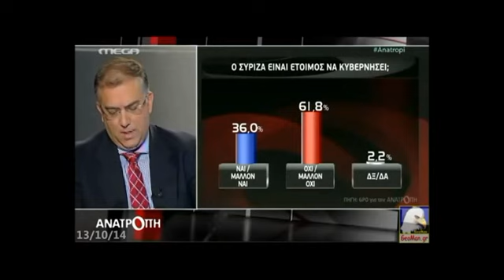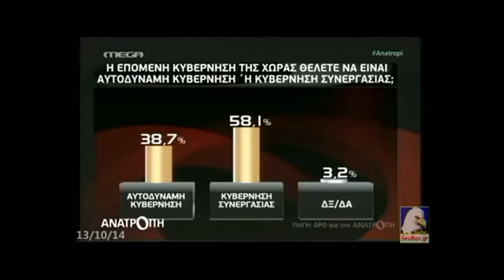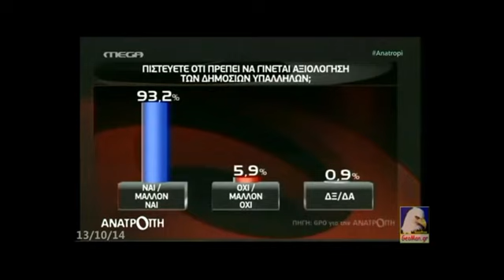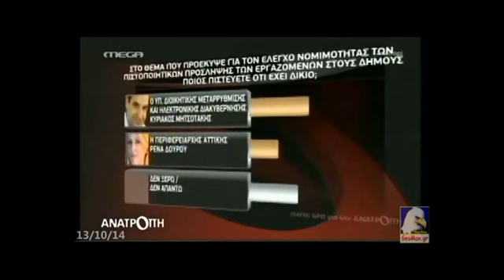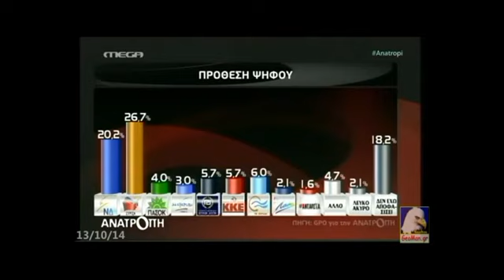Δημοσκόπηση GPO για το Mega (6,5% μπροστά ο ΣΥΡΙΖΑ))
6,5% μπροστά ο ΣΥΡΙΖΑ (ισότιμα λέει ο παπαγάλος Πρετεντέρης). Από την εκπομπή "Ανατροπή" του Γιάννη Πρετεντέρη (εκλεκτού του Σμαρά & της συγκυβέρνησης) στο Mega. Για να είναι μικρό το βίντεο (ως 15΄) δεν βάλαμε τις συζητήσεις των παρευρισκομένων, που λίγο πολύ ξέρουμε τι λένε, μια και όλοι είναι μέλη, "οπαδοί" ή ακίνδυνοι για την συγκυβέρνηση (Γ. Πρετεντέρης, Π. Καψής, Μ. Σπυράκη, Π. Τατσόπουλος, Ν. Ευαγγελάτος & Τ. Θεοδωρικάκος. Κανένας από τον ΣΥΡΙΖΑ βέβαια, το ΚΚΕ, τους ΑΝΕΛ, το ΠΟΤΑΜΙ, τη ΔΗΜΑΡ & φυσικά τη Χρυσή Αυγή. Στη δημοσκόπηση (που πραγματοποίησε η εταιρία GPO 09-13/10/14), έχουμε προβάδισμα του ΣΥΡΙΖΑ με 6,5% έναντι της Νέας Δημοκρατίας, σε ότι αφορά την πρόθεση ψήφου, ενώ στην τρίτη θέση βρίσκεται το Ποτάμι και ακολουθούν η Χρυσή Αυγή και το ΚΚΕ στην 4η-5η θέση, το ΠΑΣΟΚ στην 6η και οι ΑΝΕΛ στην 7η..